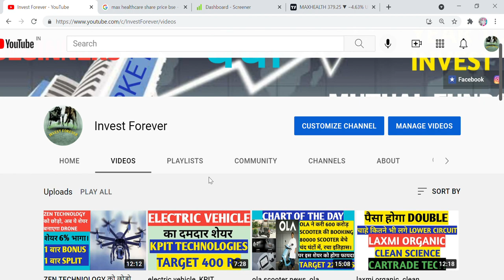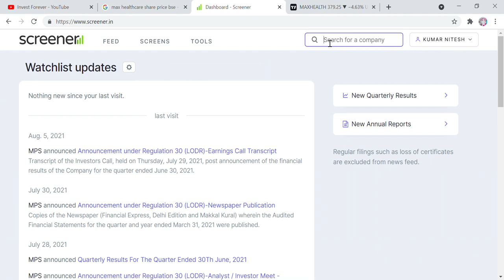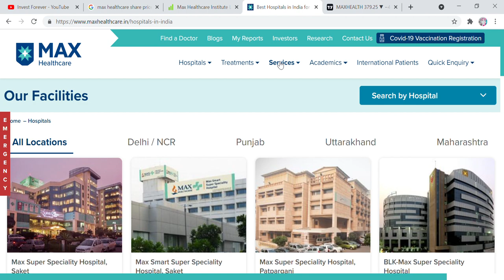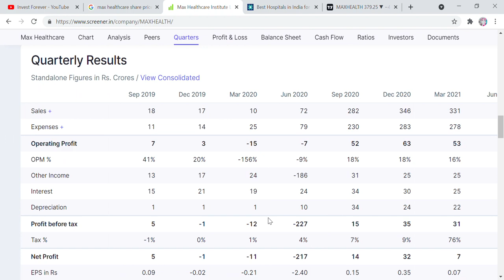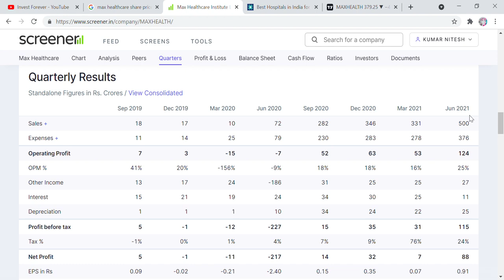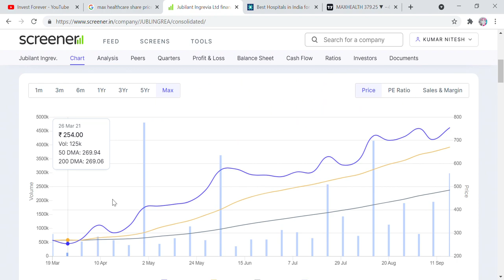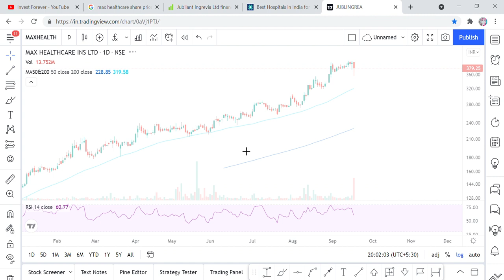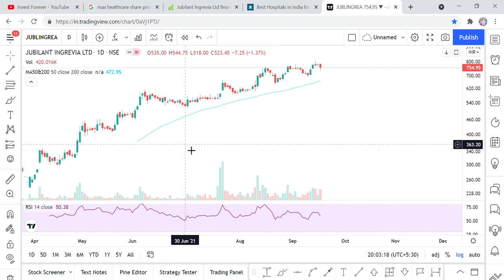MAX HEALTHCARE, JUBILNAT INGREVIA STOCKS CRASH, OPPORTUNITY TO BUY OR SELL, STOCKS CRASH, UPDATE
Hi Friends